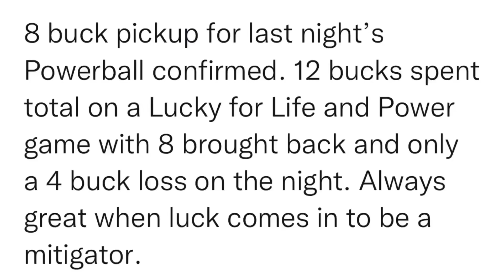SitRep1168 | 22 August, 2023, 00:22